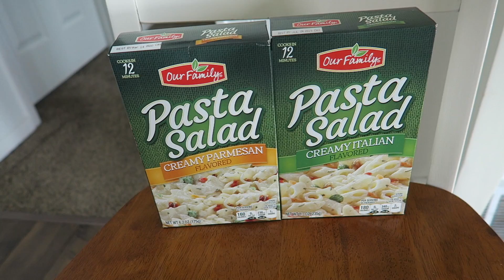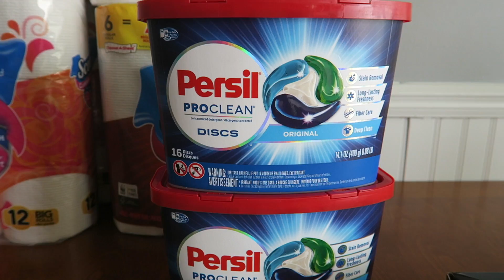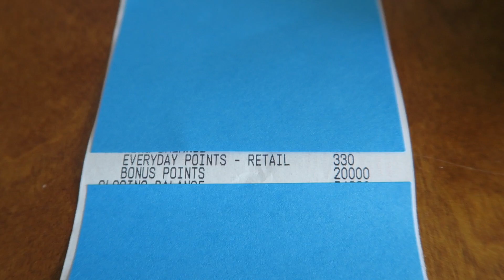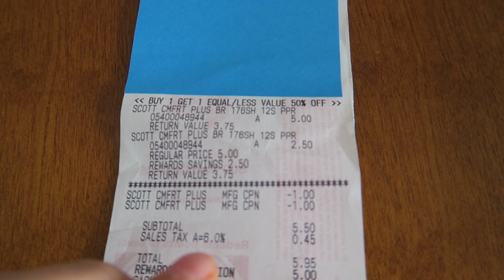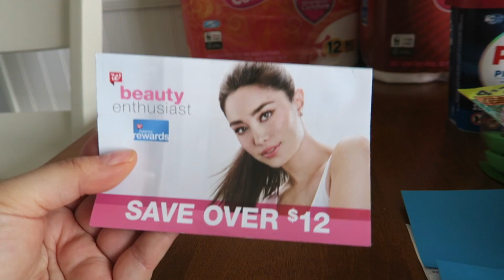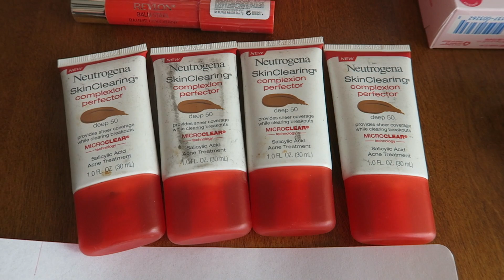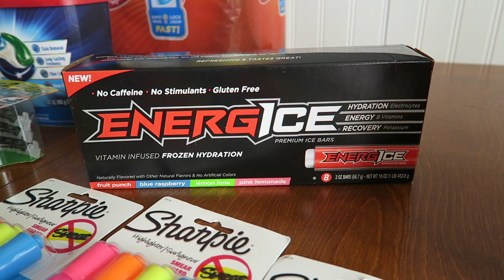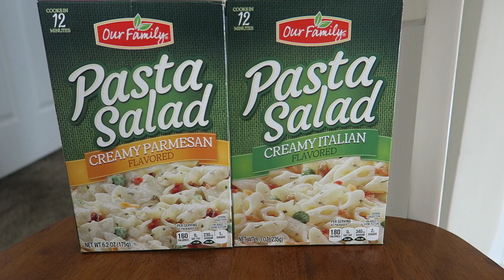SUPER Sunday haul!